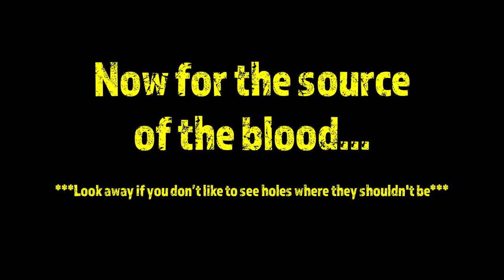Dirt biker clotheslined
I had a black cloud with a sprinkles of good fortune over me on my last ride... For those of you that aren't used to riding singletrack in the mountains, it is pretty normal to ride through face slappers, branches, limbs, leaves and all sorts of flora. Especially in the spring time when the trails haven't been ridden much.

On this particular day we had hit a lot of branches... After a long sweeper I see what looks like another branch out of my peripheral vision. No big deal, take note and scan for the next thing in line. Well, the branch turned into a tree about 3 feet in front of it. I grabbed a handful (and foot-full) of brake. Too late to stop, time to initiate plan F. Not ideal but I've been in many situations like this on bikes and boards. Do everything you can to get low and place the visor under the log.

Plan F turned into plan F***! See for yourself.

Thankfully I was riding with two amazing friends and one had a first aid kit. They were able to patch me up and I rode out with no helmet, goggles and half of my vision. Bandage was mostly covering my now bad eye.

Back to the fortune part. After I took my helmet off, I saw a new flap of skin where it didn't used to be. I thought I split my eyebrow open... Turned out that I was very fortunate. Every doctor along the way said the same thing. "You are lucky you still have an eye." They were all impressed. ;)

The specialist said I couldn't have picked a better spot. Apparently we have a lot of excess skin there and lots of blood flow for healing. It has been a few weeks, stitches went in and out. Swelling is still there but has subsided a bit. Still can't feel the area and part of my head... I took out a couple of nerves too. However for the most part things are going well.

For a few days I had an eye patch. Before this I never really ever thought about living with one eye and damn was it a scary thought. Since the injury I have purchased the strongest goggles money can buy. I'm not sure they would have helped but I am not going to chance it again. I would encourage you to as well. The pop in lens system doesn't seem to be very strong...